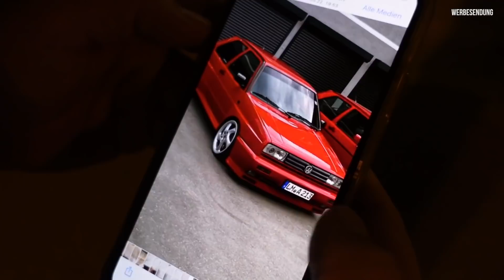V8 Ballerbude gekauft, direkt weiter vertickt | Schlaflos am Wörthersee | Enrico am Limit | Team DAG